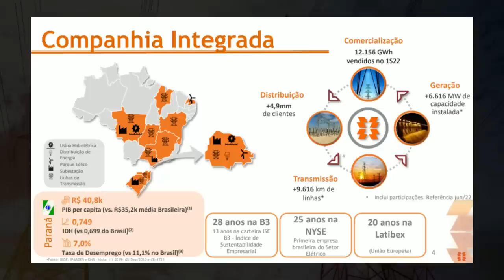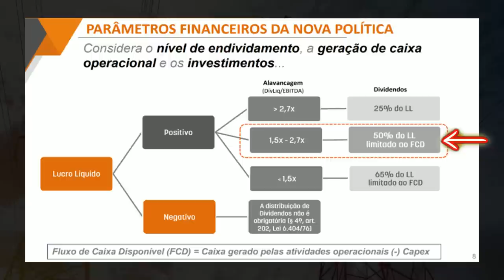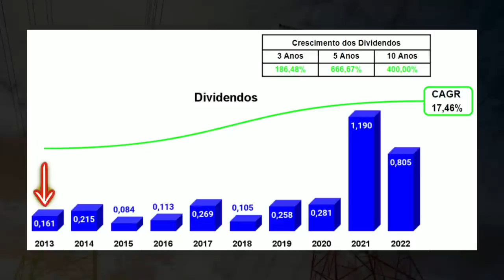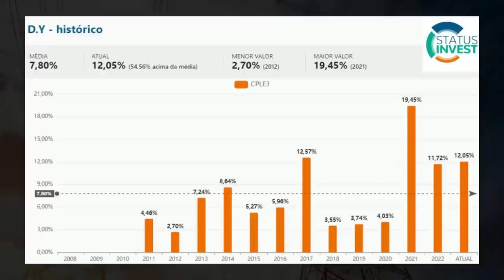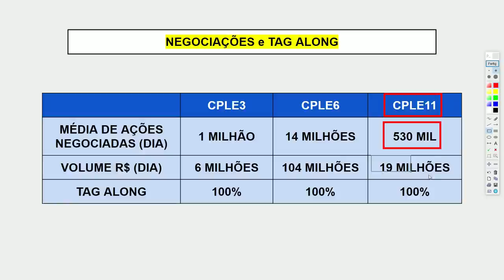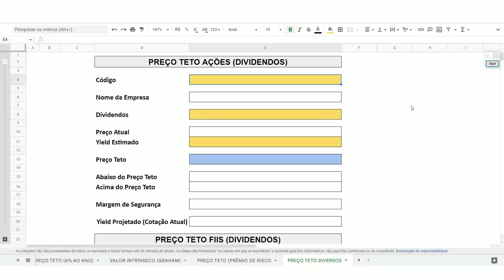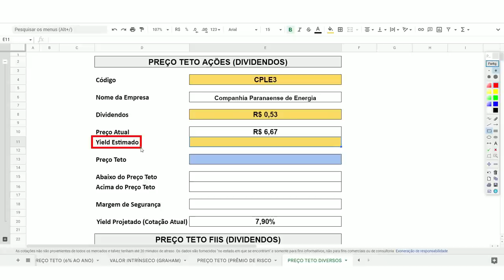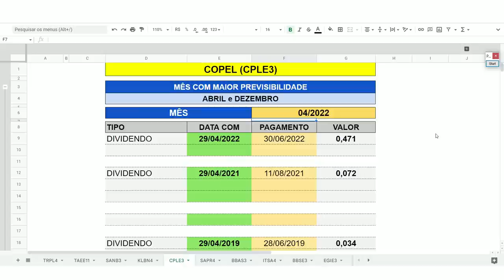DIVIDENDOS DA COPEL (ISSO FARÁ A DIFERENÇA) CPLE3 ou CPLE6 ou CPLE11 QUAL PAGA O MELHOR DIVIDENDO?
1- PLANILHA DE INVESTIMENTOS EM AÇÕES, FIIS, BDR, ETF BR, CRIPTOMOEDAS e RENDA FIXA 👇

2- PLANILHA DE INVESTIMENTOS NO BRASIL E EXTERIOR (AÇÕES, FIIS, STOCKS, REITS, ETF EUA, CRIPTOMOEDAS E RENDA FIXA) 👇

A Companhia Paranaense de Energia é uma empresa pública de capital aberto, cujo acionista majoritário é o Governo do Estado do Paraná, sendo, portanto, uma empresa estatal de economia mista.

CPLE3 - CPLE6 - CPLE11 Como ganhar mais dividendos da Copel em 2023?